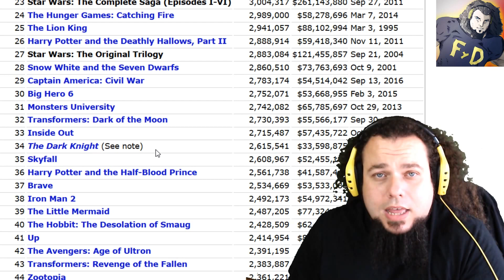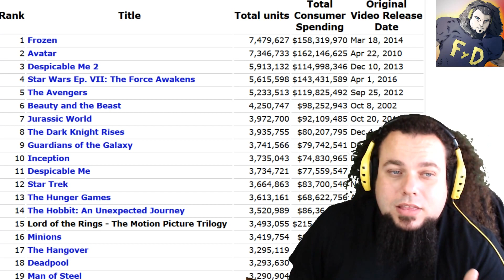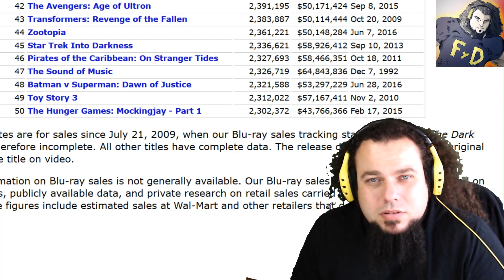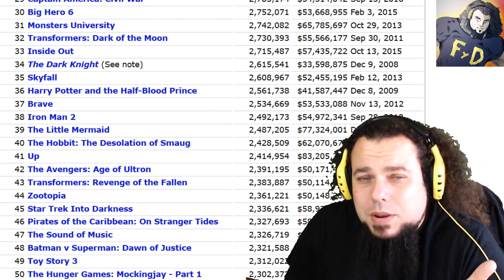😱BATMAN V SUPERMAN VENDE MAS QUE MARVEL - LISTA DE BLU-RAY MOVIES MAS VENDIDOS - ABRID LOS OJOS